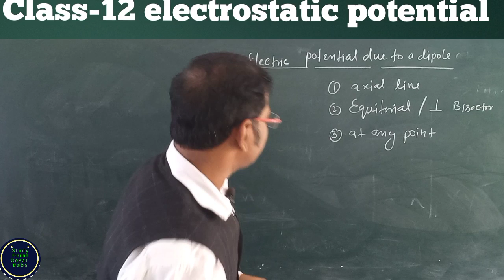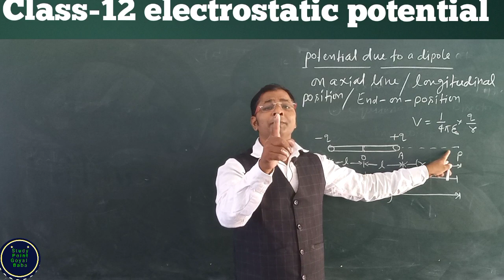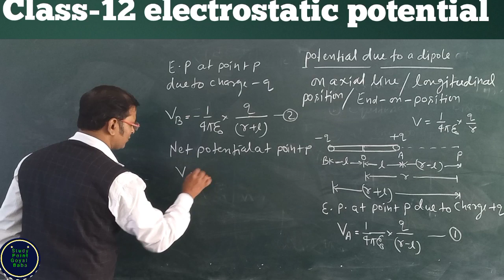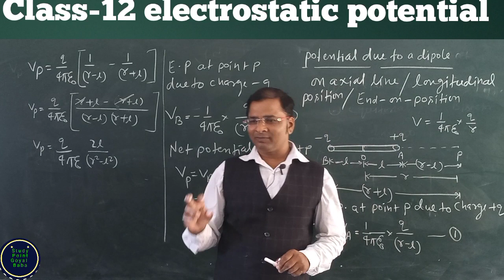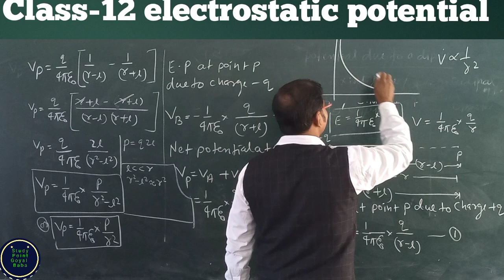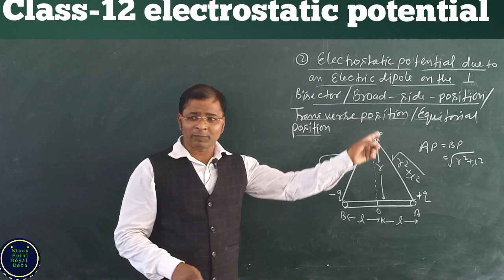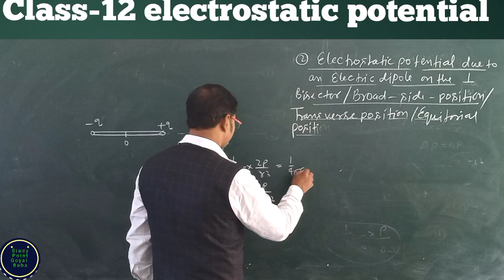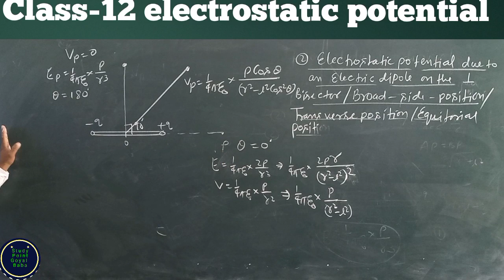Potential due to dipole on axial line/equtorial position/Right Bisector of Dipole Class 12th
Potential due to dipole on axial line/equtorial position/Right Bisector  ElectrostaticClass 12th Physics

Electric potential due to an Electric Dipole on the axis of Dipole or longitudinal position or
end-on position
Electrostatic potential due to an Electric Dipole on the right Bisector/transvers position/Equtorial position/tane-B-position of Dipole
study point goyal baba
electric potentialduetoperpendicular Bisector